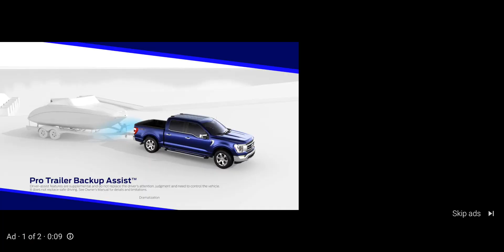KSI VS BHEZINGA BOXING MATCH!! (UNEXPECTED)